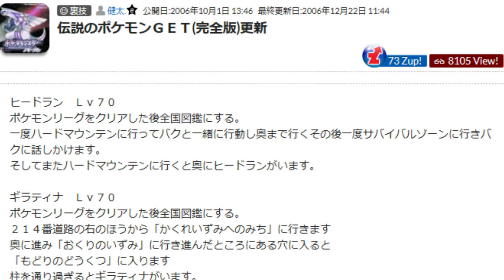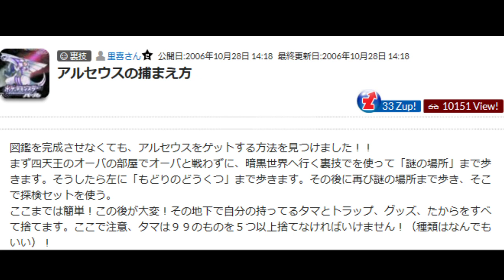【ポケモンDP】書き込みを盲信して裏技を検証した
ワザップを見るのが日課になっている

beat by サイケミラー